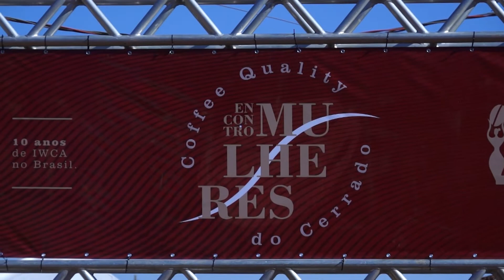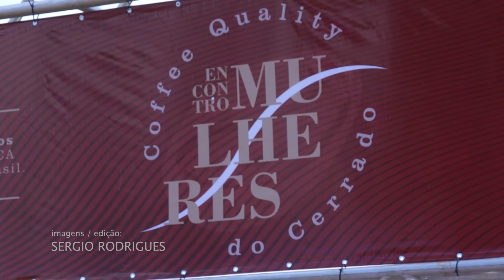Encontro Mulheres Coffee Qualit do Cerrado foi realizado em Monte Carmelo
Em Monte Carmelo no Alto Paranaíba, foi realizado o Encontro Mulheres Coffee Quality do Cerrado.
Esta foi a primeira etapa de três encontros que acontecerão na região.